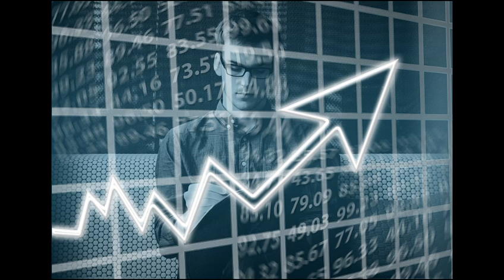Export Crash Course